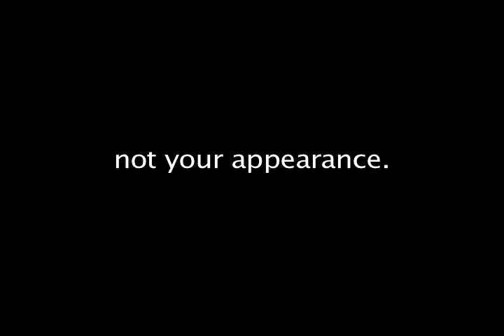CFDE submission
First hand drawn animation I have ever made. Very experimental for me, and looks to be a wonderful start to an exciting process I hope to continue!